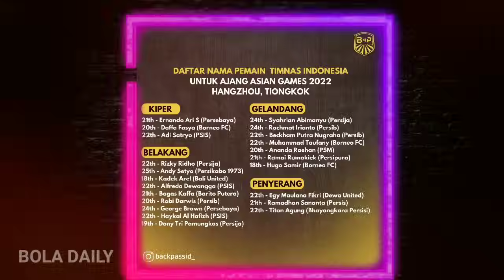SUDAH DI SEMPURNAKAN KLUB NYA ! Lihat Pemanggilan Indra Sjafri Ke Striker Timnas Di Liga Turki